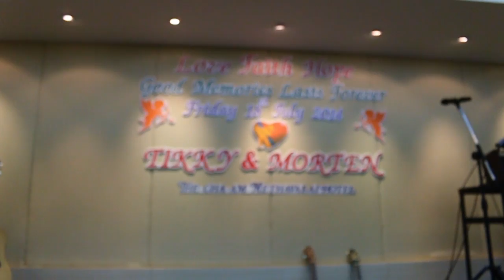Tikky & Morten Wedding Part 3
ถ่ายทำและตัดต่อโดย ถ่ายเพลิน โปรดักส์ชั่น หัวหิน //

ขอบคุณที่ให้โอกาสเราได้บันทึกความทรงจำที่แสนอบอุ่น พิธีวิวาห์ของคุณติ๊กและคุณมอลเท็น ยอดเยี่ยมจริงๆ ความรักที่งดงามของคุณทั้งสอง เป็นเกียรติกับงานของผมมาก ขอให้มีความสุข และมีสุขภาพแข็งแรงทั้งครอบครัวครับ ปล.เซบัสเตียน เป็นเด็กดี ร่าเริงและมีความคิดสร้างสรรค์ ผมคิดว่าเค้าชอบกล้องและการถ่ายวีดีโอ ควรสนับสนุนเค้าเยอะๆนะครับ // ขอบคุณมากครับ